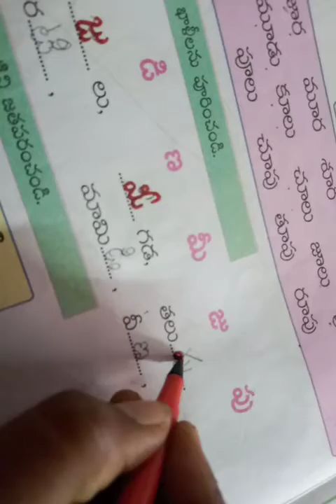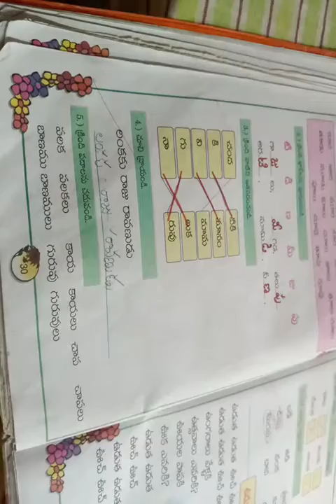1వ తరగతి అభ్యాసము